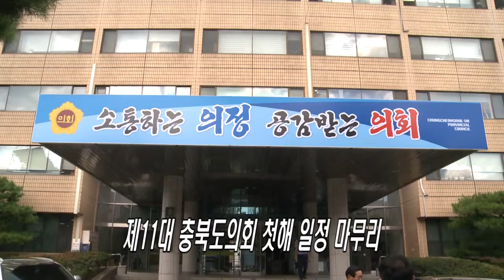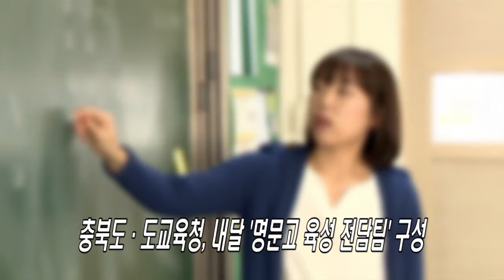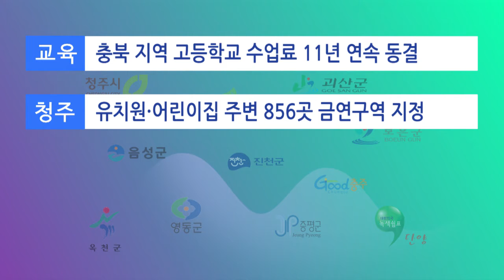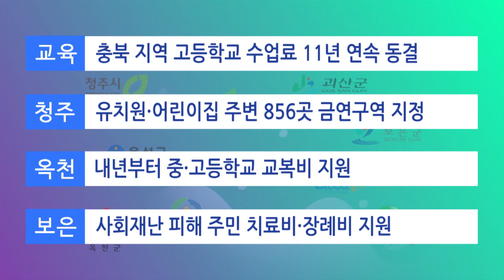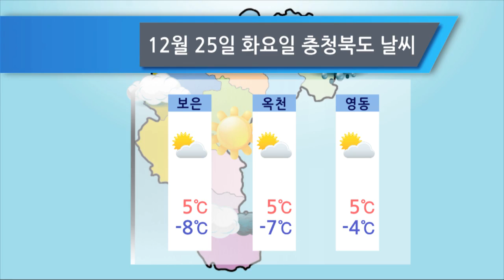충청북도 12월 24일 도정뉴스 불교공뉴스 TV